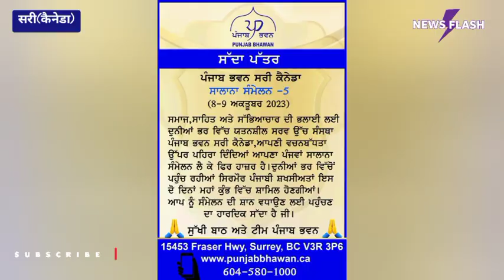पंजाब भवन सरी कनाडा का 5वां वार्षिक सम्मेलन 8 से-सुक्खी बाठ